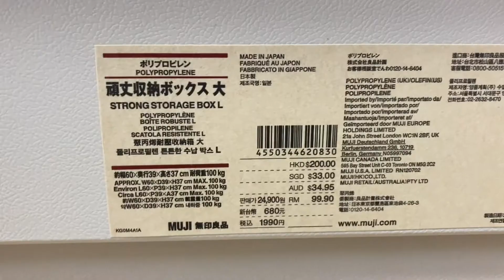DIY不要?! 蓋が変わって新登場 無印良品頑丈収納ボックス 大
無印良品の頑丈収納ボックスの蓋がなんとフラットになって登場!!
皆さん色々と百均グッズなどを利用して蓋の裏側をテーブルなどにして自作してますよね？
今回登場したのがそのままでもテーブル代わりに使用出来るという!!
種類は4種類……ミニ･小･大･特大
どのコンテナボックス買おうか迷ってる方、無印良品のコンテナボックスはいかがでしょうか！